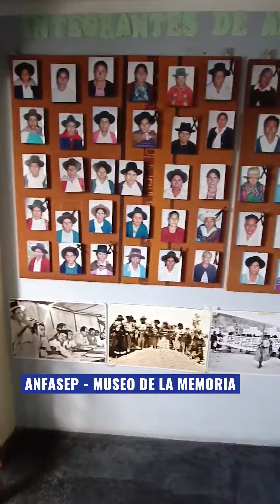UEenAyacucho: Todo lo que vivimos en nuestra visita a la región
|EquipoEuropa🇪🇺 en Ayacucho🇵🇪

Terminó nuestra visita, y nos vamos agradecidos con todo lo que esta región nos ha dado durante estos días, en los que Gaspar Frontini (embajador UEenPerú) y 13 embajadores de la Unión Europea en Perú🇵🇪 tuvieron

✅Reuniones: Gobierno Regional, Municipalidad Provincial de Huamanga, Organizaciones de la Sociedad civil, Cámara de Comercio de Ayacucho y ONG Patronato Pikimachay.
✅ Visitas: Plaza de Armas, Catedral de Ayacucho, Barrio de Santa Ana, Museo Hipólito Unanue, Museo Joaquín López de Antay, ANFASEP y su Museo de la Memoria, fábrica textil Diamanta, PTAR Totora, ciudadela Wari, Pampa de Ayacucho y museo de Sitio Quinua.

¡Gracias, Ayacucho🇵🇪!